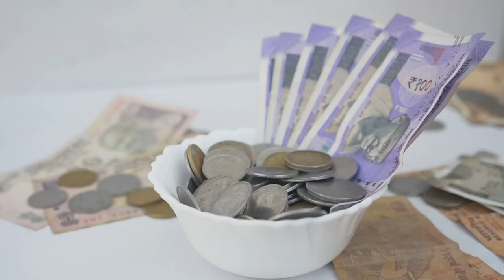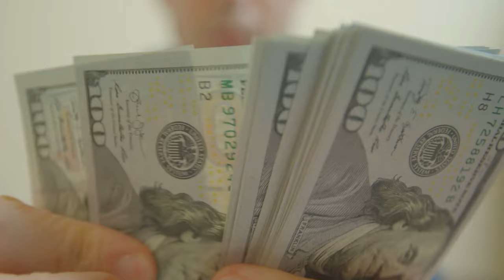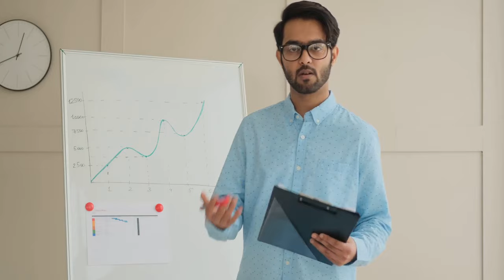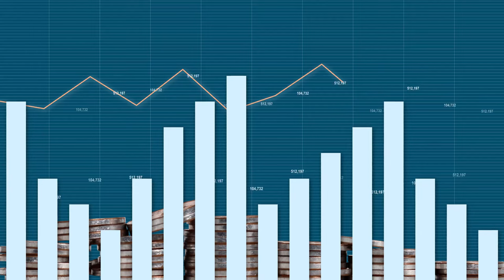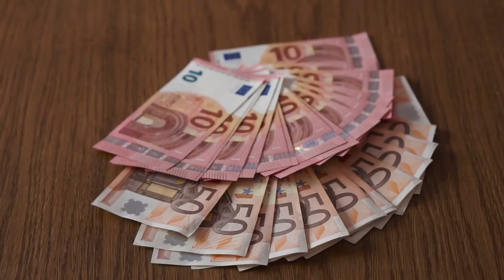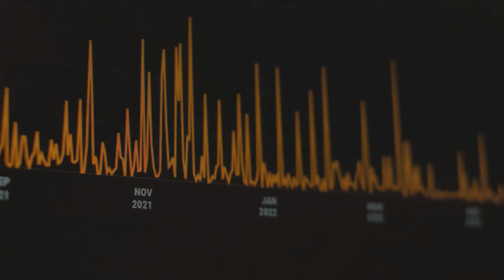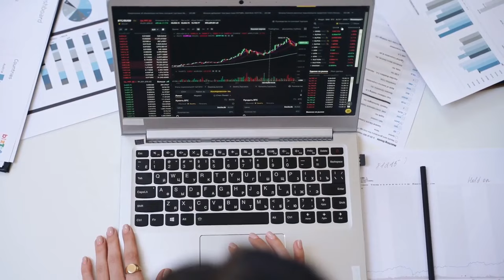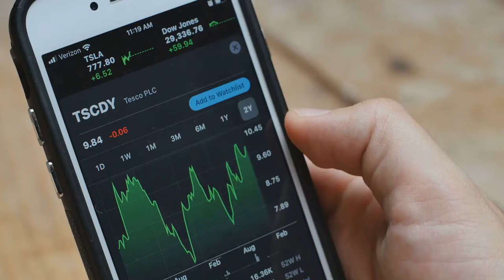I’ve Read Many Books on Money: 15 Things That Actually Make You Wealthy!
I’ve Read Many Books on Money: Here Are the 15 Things That’ll Actually Make You "Wealthy."

Ownership and Investment

1. Own a Business- Start your own business to generate cash flow and equity.

2. Invest in Others’ Businesses- Invest in profitable companies to gain returns.

3. Start Investing Early- Begin investing as soon as possible to take advantage of compound growth.

4. Diversify Your Investments- Spread your investments across stocks, real estate, crypto, bonds, hedge funds, and commodities.

5. Reinvest Returns- Use the returns from investments to further invest rather than spending them.

A Valuable Skill

6. Acquire a High-Demand Skill- Learn a skill that is in high demand in the market.

7. Master Your Skill- Practice and perfect your skill to become a valuable expert.

8. Monetize Your Expertise- Use your skill to create products or services that people will pay for.

Building Products or Services

9. Develop Your Own Product- Create a product that solves a problem or fulfills a need.

10. Offer Valuable Services- Provide services that are in demand and can be scaled.

11. Scale Your Business- Grow your business to reach a larger market and increase profits.

The Right Mindset

12. Adopt an Abundance Mindset- Shift from a mindset of lack to one of abundance and possibility.

13. Believe in Your Potential- Have self-belief that you can achieve wealth and success.

14. Focus on Long-Term Goals- Think and plan for long-term financial goals rather than short-term gains.

15. Continuous Learning and Adaptation- Keep learning, adapting, and improving your skills and knowledge to stay ahead in your financial journey.

OUTLINE:
00:00:00 Welcome to Wealth Minds
00:00:35 Time is Money
00:01:10 Don't Put All Your Eggs in One Basket
00:01:44 The Snowball Effect of Wealth
00:02:42 The Importance of Having a High-Income Skill
00:03:18 Why You Need to Be in the Top 1% of Your Field
00:04:36 Turning Your Skills into Profitable Income Streams
00:05:44 Creating Solutions
00:06:14 Skills for Wealth
00:06:43 From Local to Global
00:07:56 Shifting from Scarcity to Abundance
00:08:57 Unleashing Your Inner Wealth Builder
00:09:56 Playing the Long Game for Financial Freedom
00:10:54 Never Stop Learning
00:12:07 The Fuel of Your Financial Journey
00:12:38 Fast Track Your Journey with the Right Guidance
00:13:06 Your Journey to Wealth Starts Now